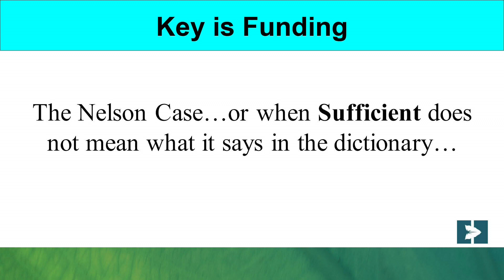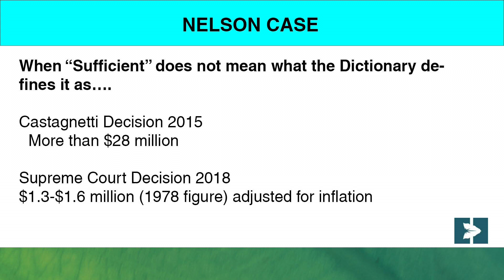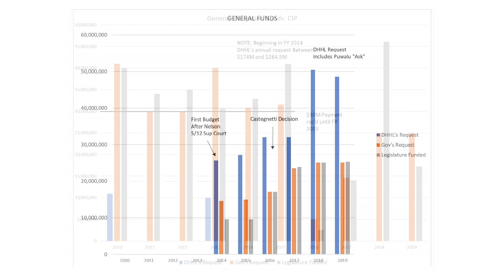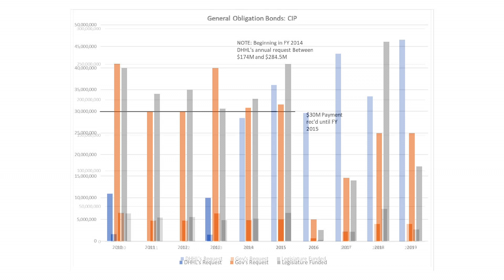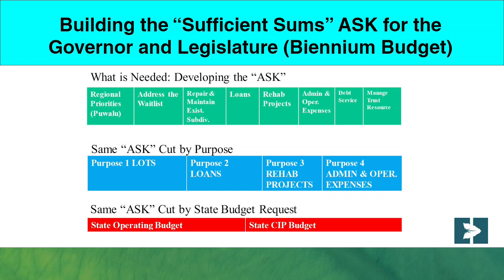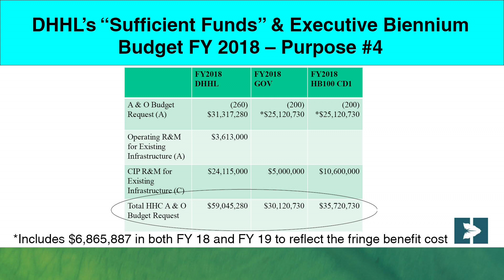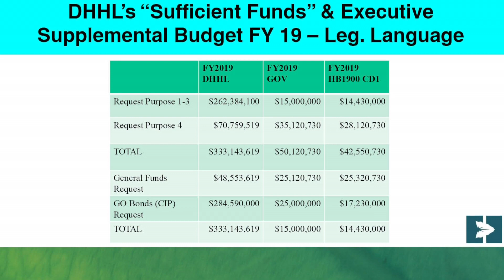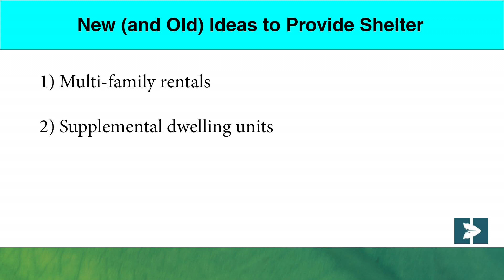DHHL October 10th, 2018 CNHA Presentation Part 3 The Budget